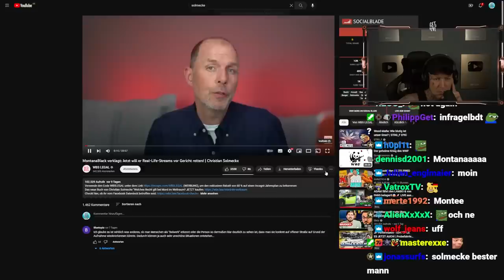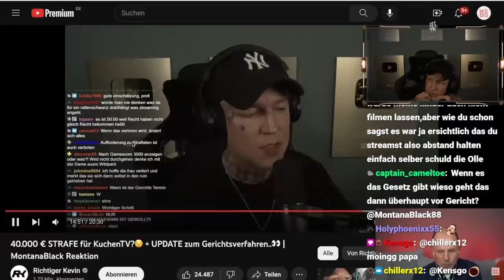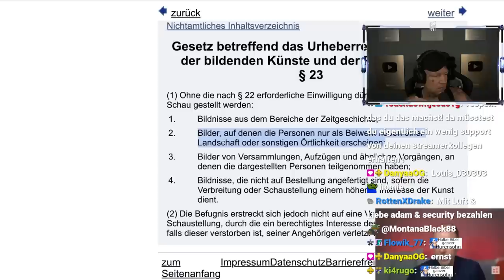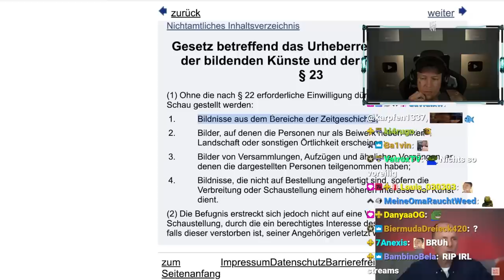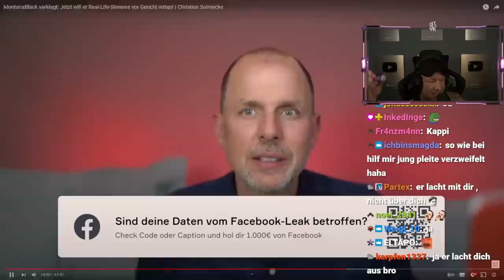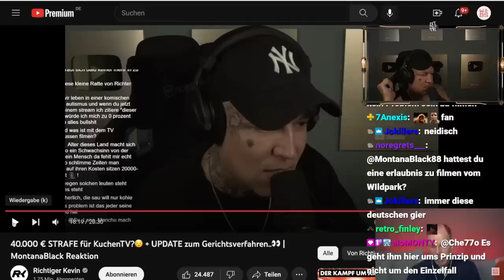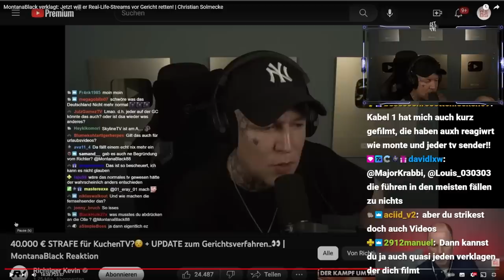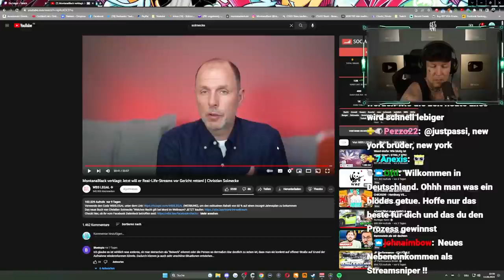Monte VERKLAGT🤔REAKTION & UPDATES zum Gerichtsverfahren - Christian Solmecke | MontanaBlack Reaktion